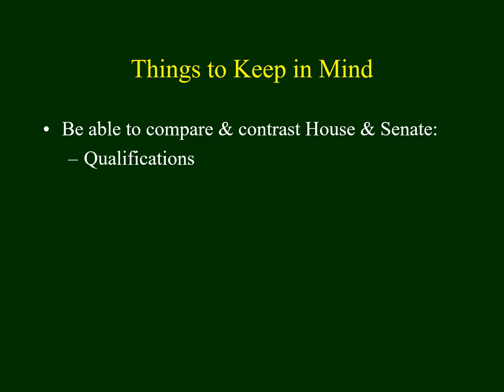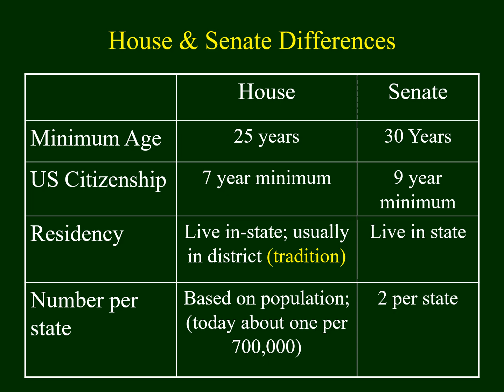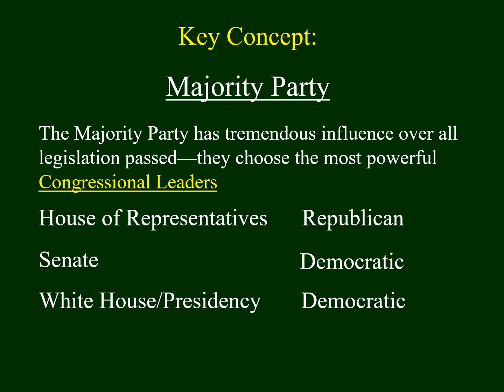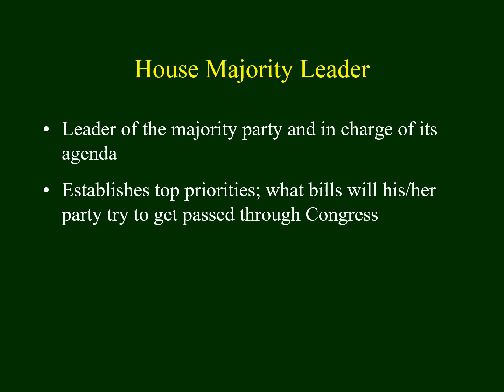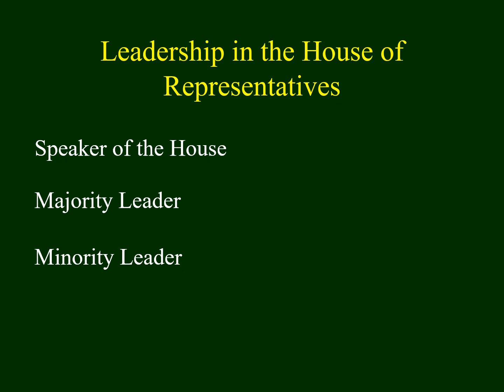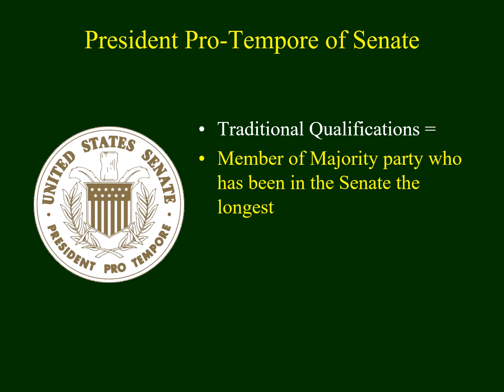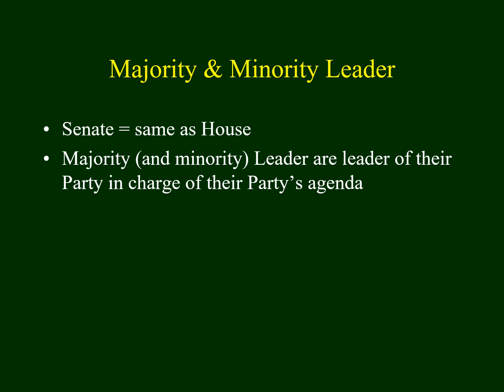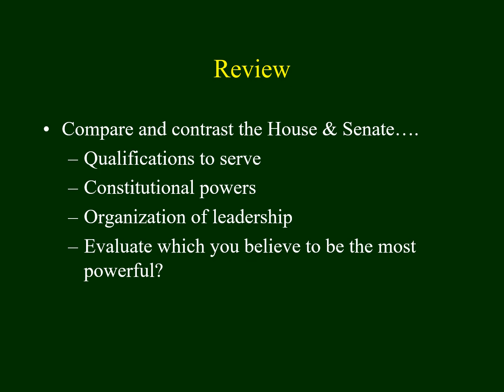Lecture09 Congress10 2023